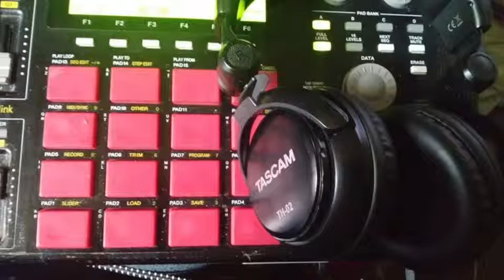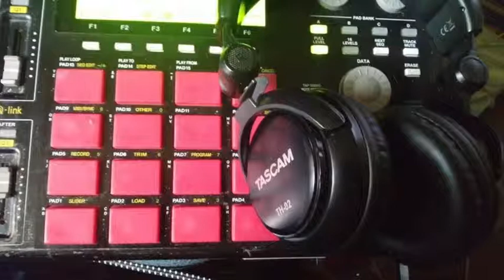NateOGDetroit!! AllINeedIzU KhrysisRapsodyImpressUTribute Full Beat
Whatupdoe Youtube Fam and Associates, Its your boy NateOGDetroit! , Bringing u into the realm of soulful headnodizm Hip Hop with straight boom bappiness with no chaser! Kick Back and Enjoy Shout Out to Da Click! follow at @NATEOGDETROIT